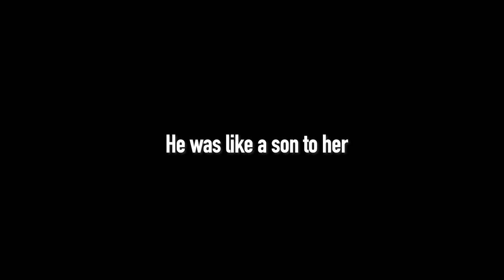WMNSPK Documentary - Founder Marisa García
History is still unfolding with Women Speak.
Listen to how it all started and get a peek of where it's going. Founder Marisa Garcia